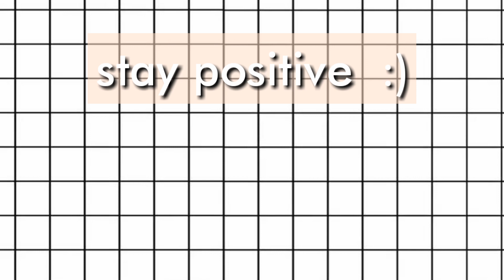What happened while I was gone - Karel Czarina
My grammar is not that good im so sorry
Sorry for being gone for a month and i will try my best to be as consistent as possible.